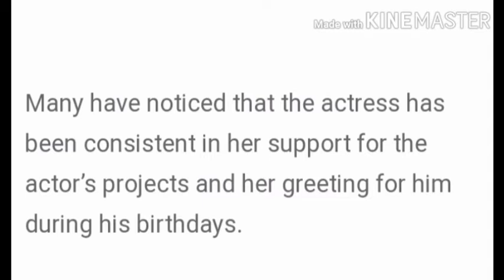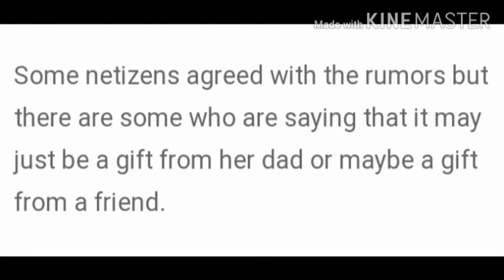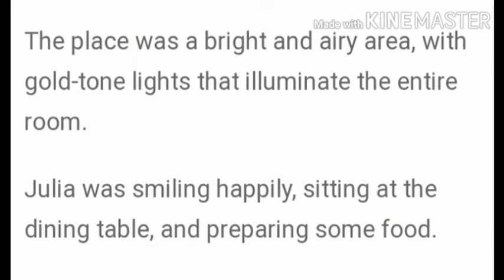JULIA MONTES pinasilip Ang ENGAGEDMENT RING nila ne coco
Tagal nang tago Ang relasyon nila